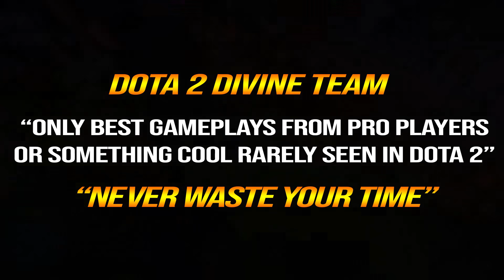🔥 TOPSON Riki Mid — Sleeping Dart 1200 Cast Range TI10 Trying New Hero 18Kills Dota 2 Pro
1. COMMENTA
💜 OUR WINNER 💜
5/7: Mina ri (14th)
10/7: Sarwang Tailor (15th)
15/7: Sebastián Sánchez Flores (16th)
20/7: M I G U E L (17th)
25/7: I am the hey are (18th)
31/7: ad rain (19th)
5/8: André Machado (20th)
10/8: Sarwang Tailor (21st)
15/8: Shazwan Mustaffa (22nd)
20/8: Johnhicker Santilan (23rd)
25/8: Can o (24th)
31/8:André Machado (25th)
5/9: Victor H.Muller (26th)
10/9: Jomar S. (27th)
15/9: nkotb (28th)
20/9: dixon anchaluiza (29th)
25/9: Almazyan Aiteyev (30th)
30/9: .
👉Player Topson
Topias Miikka "Topson" Taavitsainen is a Finnish professional Dota 2 player who is currently playing for OG.
👉Hero Riki
Riki, the Stealth Assassin, is a melee agility hero that uses stealth in order to surprise enemies and quickly kill them. Usually being played as a carry, his trademark ability, Cloak and Dagger, lets him sneak up on his enemies from behind and deal massive backstab damage, and then quickly escape.